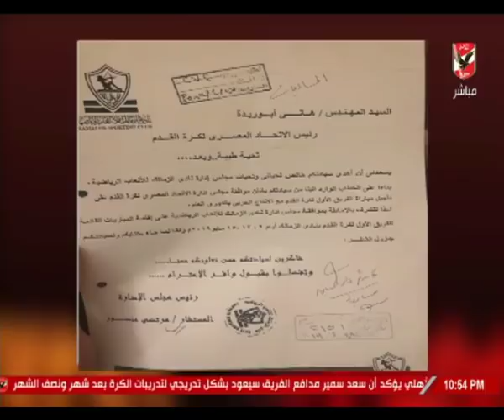الجميع تهكم على الأهلي في مبارياته المؤجلة بالدوري خلال مشاركته في افريقيا .. وبتكلموا عن العادلة